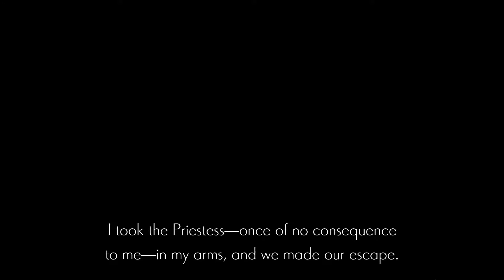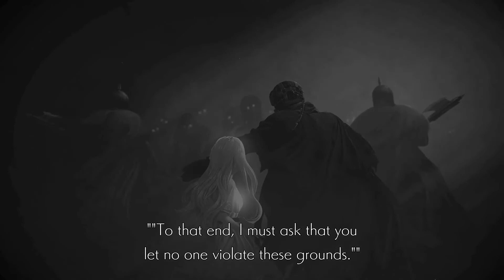Resolve Achievement (Hoenir Boss Fight) - ENDER LILIES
The best strategy that seemed to work for me was to save all ranged attacks for the last portion of the fight. This allows you to mostly stay out of range from the spinning move and spam from a distance (really tough fight regardless)

Start - 0:00
1st Phase - 0:10
2nd Phase - 1:13
3rd Phase - 2:56
Achievement Unlocked - 6:41